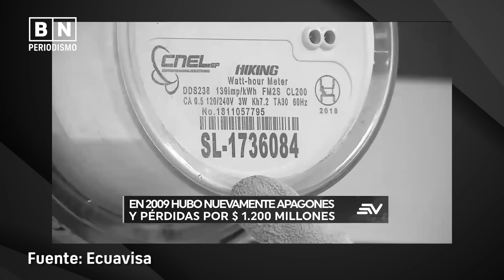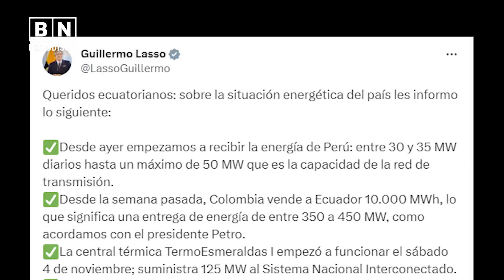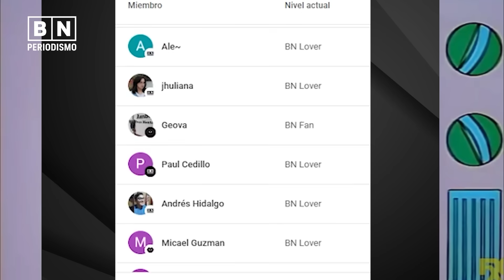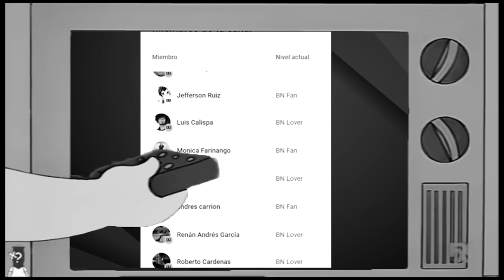Lasso y los apagones | ¿Navidad sin luz? | BN Periodismo | Noticias de Ecuador